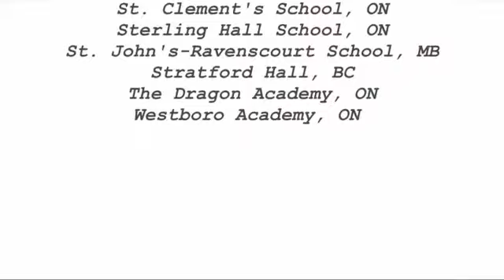The Arts at Canadian Private Schools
Why do kids love independent arts schools? It's a space where creativity has room to breathe. Artistic students at independent schools have so many opportunities to get involved in the arts, and the benefits are clear. Explore the advantages of private arts programs through he eyes of students, who say that life at an arts school is a confidence boost that has helped them concur their fears and improve in public speaking. The environment is one with no judgment, where teachers help students become what they want to be, onstage or at the easel. It's easy enough to see that arts schools give kids the opportunity to express their creativity in a variety of ways and really "Get to show who you are!"